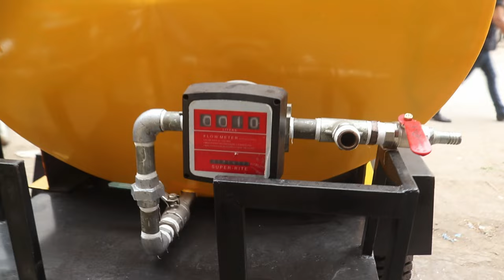Water Tank On 1500c Loader Rickshaw Price II Pak Vloggers